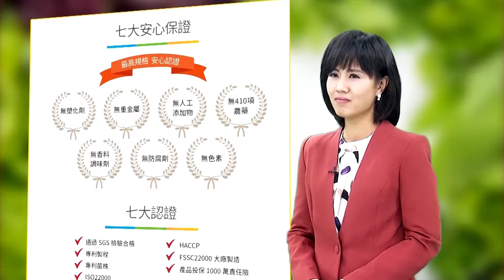邱議瑩亂兇人還查看證件! 確認是徐巧芯助理後還烙下"沒品一句"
今天民進黨大鬧立法院，民進黨立委邱議瑩還盤查質問徐巧芯辦公室主任為何帶秘錄器進立院，還查看他的身分及證件，得知對方是徐巧芯助理時，還酸溜溜的撂下一句。